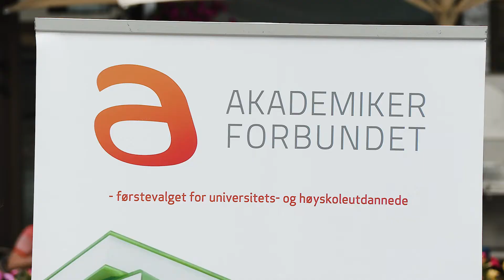2021 06 03 1206 UNIO020621